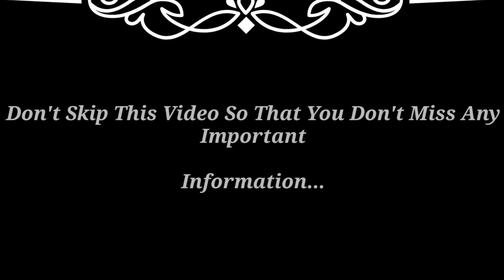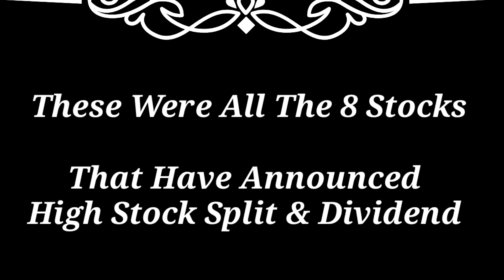finolex Cables ● force Motors ● IRCTC + 8 stocks Announced high Dividend with Spilt share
upcoming Dividend share 2023 latest dividend declared
latest dividend declared 2023 latest dividend news today
upcoming Dividend share in June 2023 upcoming Dividend share in April 2023